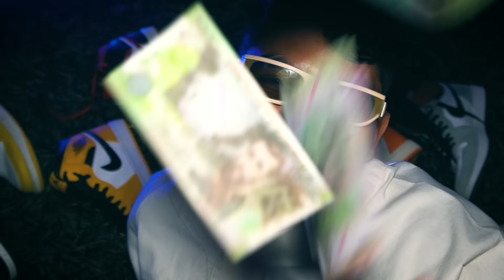FREESTYLE SSN #1 X Fenix The Producer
♪ Critiquen por moda
A mi no me incomoda
No la necesito, bro
Ya la tengo toda
Si quieren matase cada que me escuchen metele tranquilos les presto la soga
Al arroba me tiran de frente se parten,
Galletas de soda

Un Contenido diferente, usted solo cambian empaque
De rapero soy supermán, en instagram solo he sido Clark Kent
Los ojos rojos como Sasuke
Les falta odio madafake
Ya tengo to los colores de las jordan y nunca he pisado una cancha de basket

Quería ser ingeniero, y año que viene me pongo el birrete
Quería se influencer, terminé siendo influyente
Ahora quiero ser rapero, asi que raperos mejor que le aprieten
Porque he demostrado que  hago lo que quiero , y haga lo que haga el futuro promete

Si en menos un año me pego, en dos ya seré referente,
En 5 me vuelvo leyenda y en 7 soy omnipotente
Todavía no soy rico, pero que rico se siente
Sabe que eres pobre un ratico porque dentro e poco será diferente

hasta los entiendo, comprendo aue viven frustraos
Lamento que estén inseguros por dentro solo son violento detras del teclado
 se que les duele pelele que alguien como ustedes se haya superao
Vivo mi vida  relajao, los leo mirando el poblado

Juancho déjalo, nah, deja de mételo doblado
Pero es que no puedo estoy emputao porque lo que hacen me da mucha ira
Y Como vergs les va gusta lo yo que hago si no les gusta ni su vida
Tengo talento tengo disciplina y le meto hijueputa no digan mentira

dejen de esa vaina de creerse jueces
Que El que está donde está de alguna forma lo merece
Prdónen mis niños si tarde en esto tarde yo empecé
Es que descubrí que rapeaba
hace solo 6
meses ♪